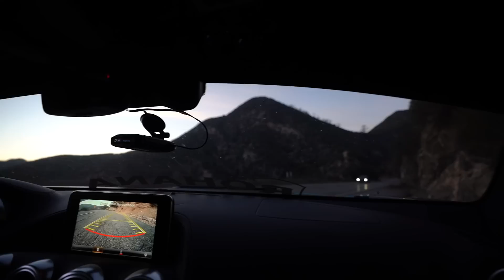TELLING THE AMG BUYER IM NOT SELLING IT ANYMORE *GETS HEATED*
I was supposed to be selling my amg but I decided to call the sell off and decided to giveaway the amg instead! Yes one of you guys get the opportunity to make the amg yours!

Snap: joshsaintt